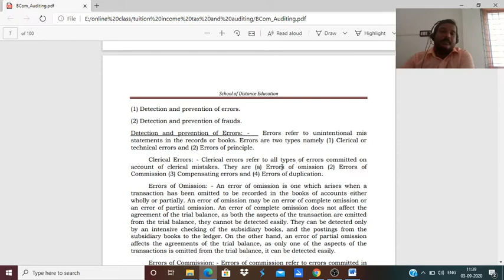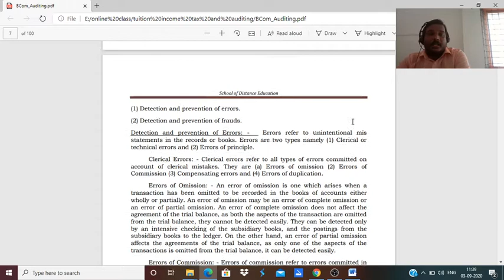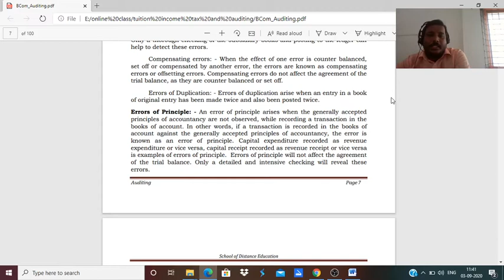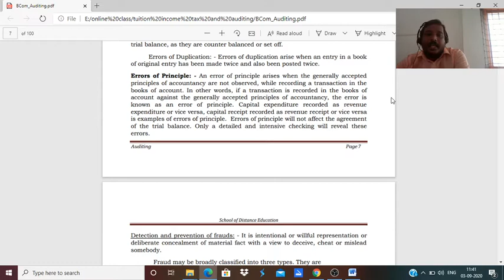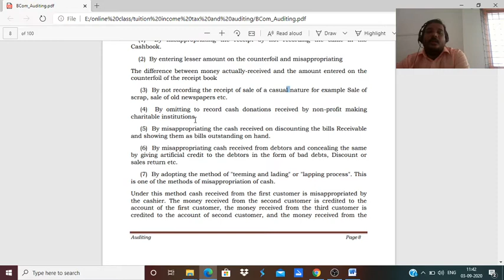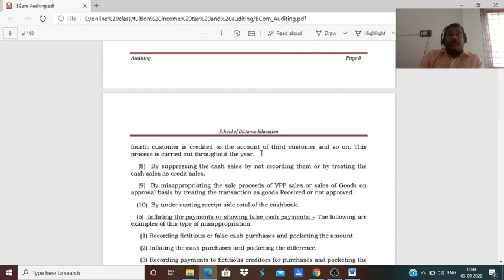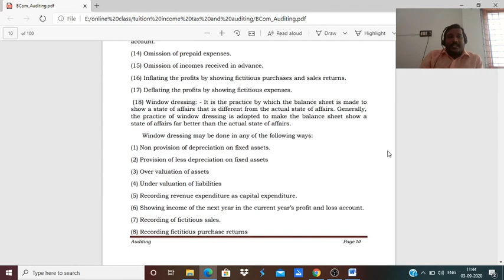AUDITING 3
AUDITING PART 3